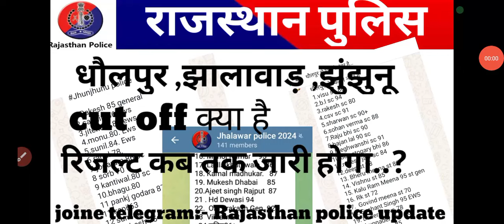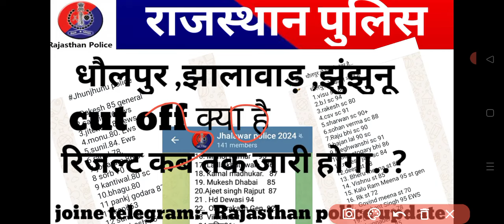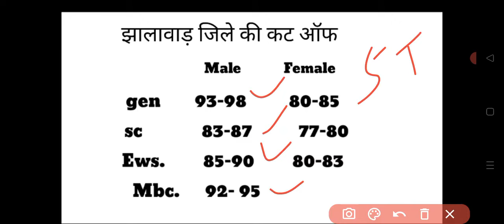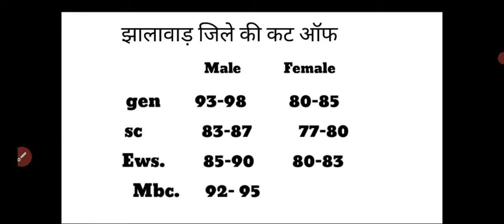rajasthan police constable cut off 2024 safe score rajasthan police result 2024 police cut off kya ?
rajasthan police result update

rajasthan police result 2024 kab aayega

rajasthan police result kab aaega

rajasthan police result date

rajasthan police result news

rajasthan police result kab tak aayega

rajasthan police result kab tak

rajasthan police result kab aayega
rajasthan police
raj police cut off
rajasthan police constable new update
rajasthan police constable cut off marks
rajasthan police constable answer key 2024

rajasthan police results kab aayega